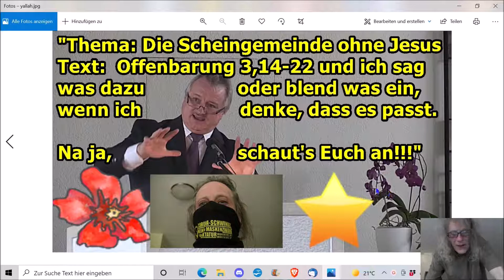„Jakob Tscharntkes Predigt vom 25.07.2021: Die Scheingemeinde ohne Jesus!!!“